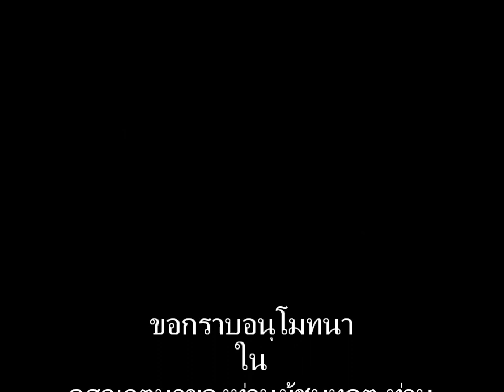สังคีติสูตร 27